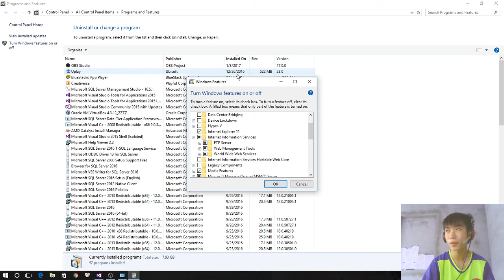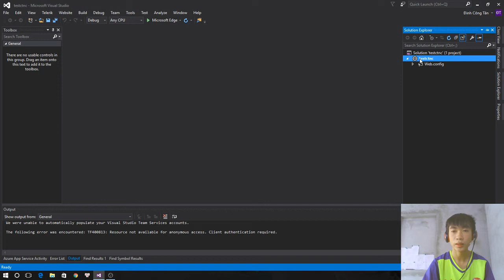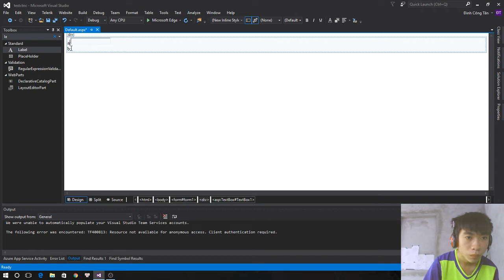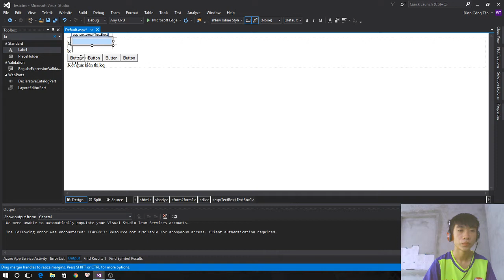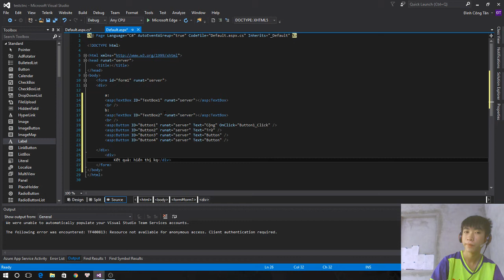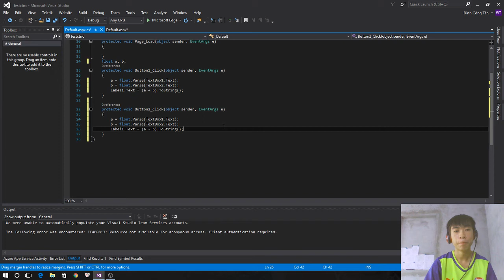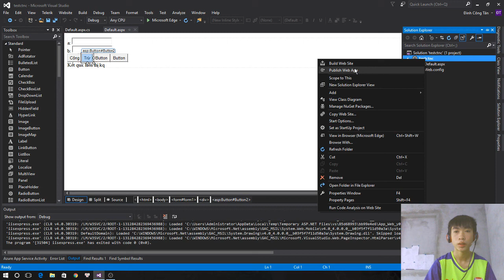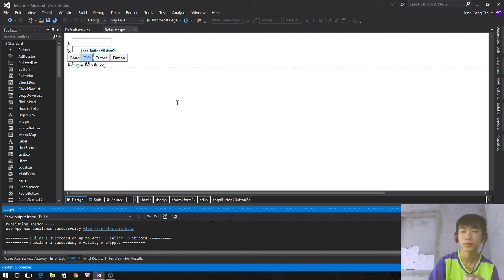Hướng dẫn xây dựng ứng dụng web thực hiện các phép tính ASP.NET C#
Xây dựng ứng dụng web thực hiện các phép tính cộng, trừ, nhân, chia hai số bất kỳ, cài đặt IIS, visual studio 2015, public ra web app, c#